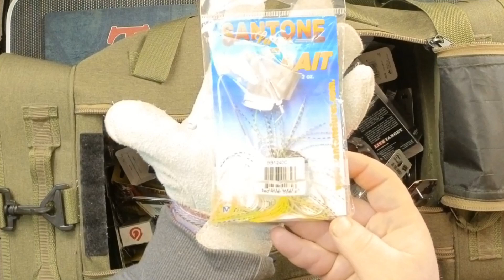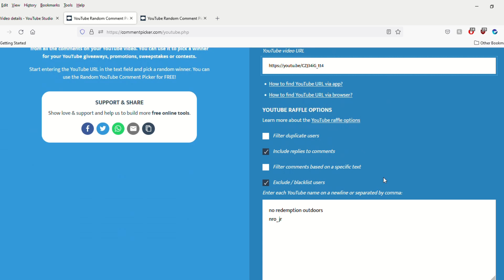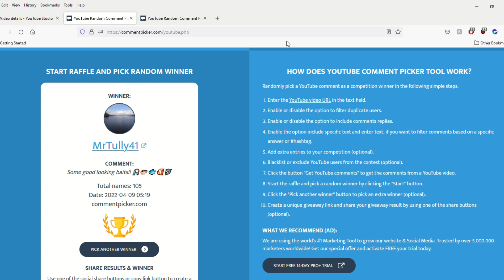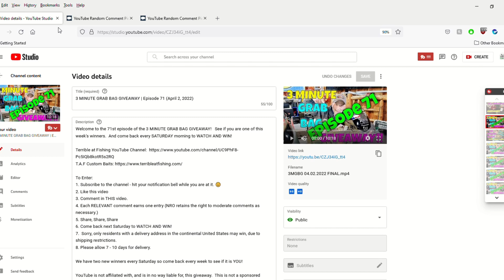3 MINUTE GRAB BAG GIVEAWAY | Episode 72 (April 9, 2022)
Welcome to the 72nd episode of the 3 MINUTE GRAB BAG GIVEAWAY!   See if you are one of this week's winners.  And come back every SATURDAY morning to WATCH AND WIN!

To Enter:
2. Like this video
3. Comment in THIS video.
4. Each RELEVANT comment earns one entry (NRO retains the right to moderate comments as necessary.)
5. Share, Share, Share
6. Come back next Saturday to WATCH AND WIN!
7.  Sorry, only residents with a delivery address in the continental United States may win, due to shipping restrictions.
8. Please allow 7 - 10 days for delivery.

We have two new winners every Saturday so come back every week to see if it is YOU!